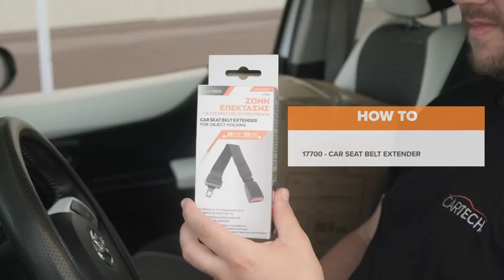Cartech - Car seat belt extender - 17700 (eng.)